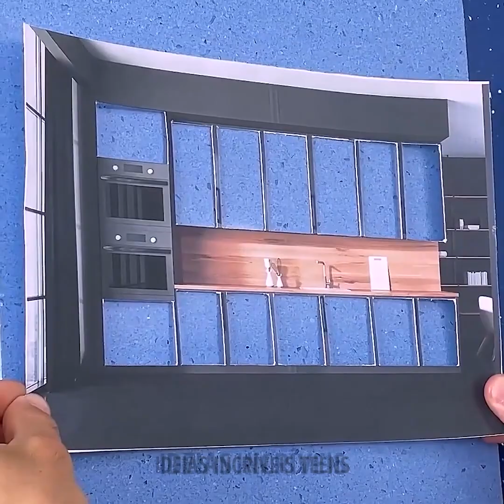TRUQUES INTELIGENTES PARA TE AJUDAR A FAZER REFORMAS COM FACILIDADE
MINUTAGENS:
00:04 Truques incríveis de reparo
06:29 Ideias inspiradoras para pintar paredes
09:44 Conexão de fios
13:52 Faça cordas com garrafas plásticas